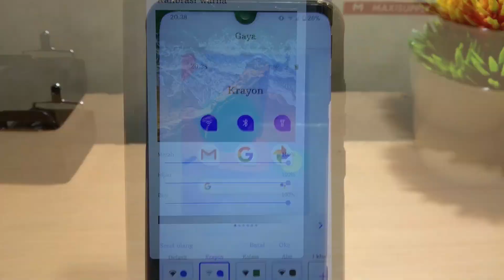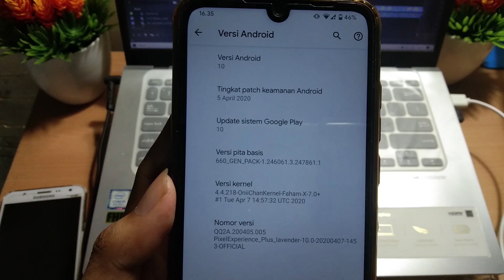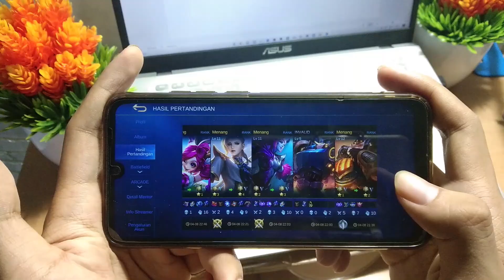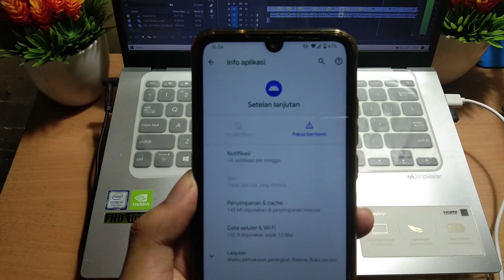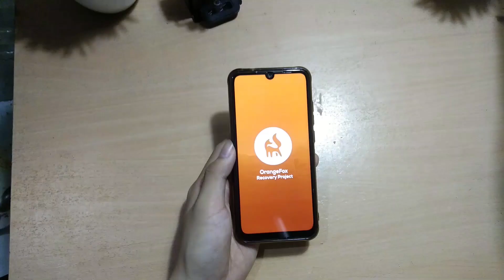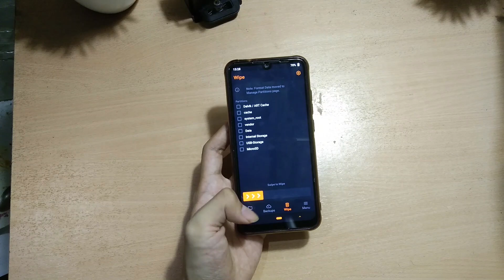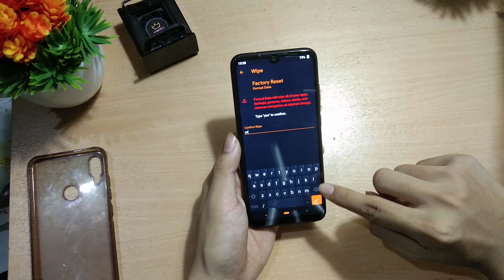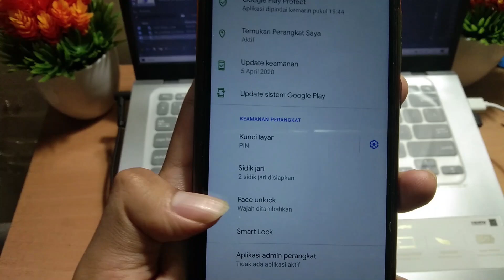Install & Review Official Pixel Experience Plus Update April 2020 For Redmi Note 7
Assalamualaikum, Hai Teman-temanku yang saya cintai.
ini adalah review Rom Pixel Experience, dan ini merupakan spontanitas pengalaman saya pakai rom ini, ya kalo kurang puas akan saya utarakan disini. ya gitulah saya. menurut saya rom ini kurang cocok untuk saya, saya lebih enak ada fitur yang keren-keren dibanding dengan rom yang natural.

dan saya tidak lupa menyertakan credit rom ini. karena saya dukung developer. jadi kalian bisa tau siapa yang buat rom pixel experience official ini.

Pixel Experience Plus - OFFICIAL | Android 10.
Updated: 12/04/2020

Changelog:
• Fixed CTS
• Fixed Bluetooth
• Fixed Offline Charging

By @letsmakecakes

Bahan-bahan :
1. Fw Lavender
2. twrp
3. magisk (jika diperlukan)'

Cara Install ROM PE Plus
Di menit 08:38

Cara Menghapus Google Camera Pixel Experience
 Or
For Unrooted User:
1) Boot to recovery, mount system
2) Delete "GoogleCamera" folder from system/product/app

how to install pixel experience rom on redmi note 7 with twrp